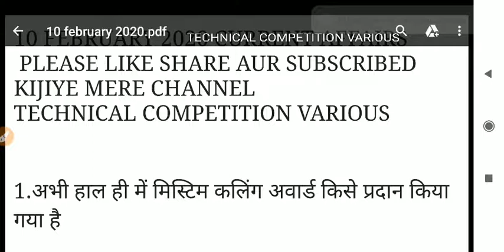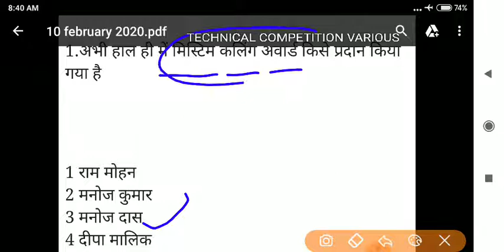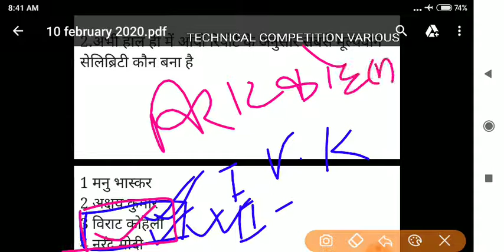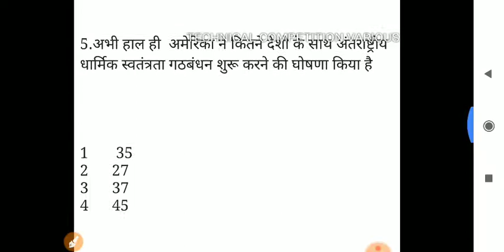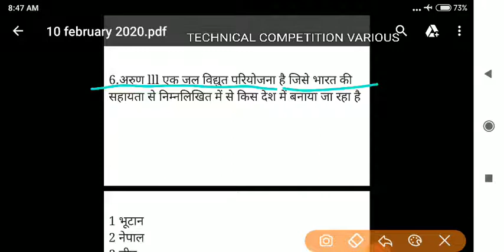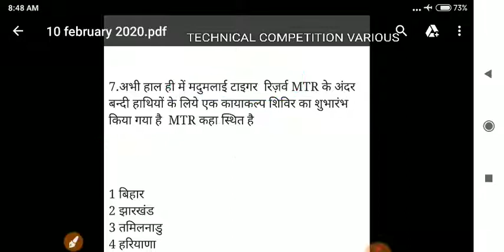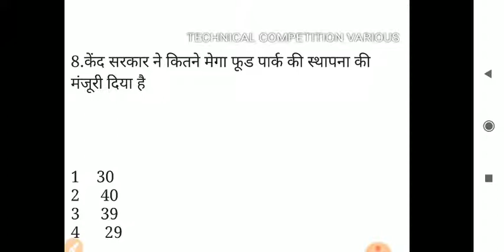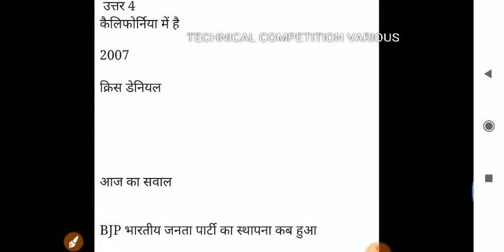10 FEBRUARY फरवरी 2020 CURRENT अफेयर्स बैंक एसएससी upsc बिहार पुलिस कांस्टेबल दरोगा upsssc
Railway ssc bank upsc police all exams ke liye 10 February 2020 current affairs

10 FEBRUARY 2020 CURRENT AFFAIRS
TECHNICAL COMPETITION VARIOus

2.अभी हाल ही में आयी रिपोर्ट के अनुसार सबसे मूल्यवान सेलिब्रिटी कौन बना है
1 मनु भास्कर
2 अक्षय कुमार
3 विराट कोहली
4 नरेंद्र मोदी

उत्तर 3

आज का सवाल

BJP भारतीय जनता पार्टी का स्थापना कब हुआ